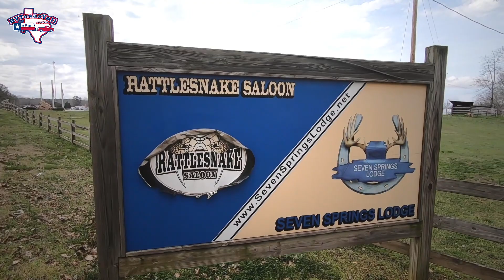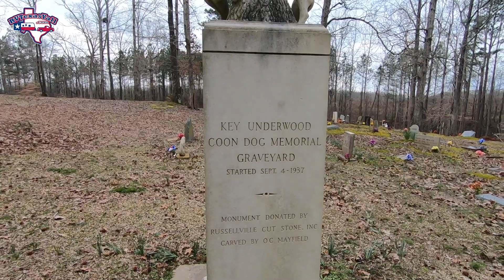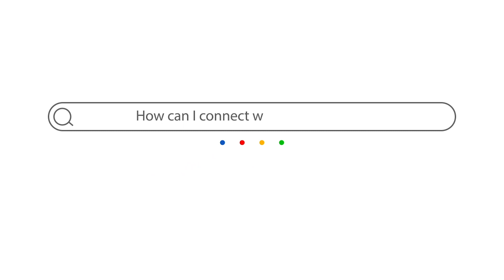Unique Things to See and Do Near Red Bay, Alabama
In this video, we take you back to Red Bay, Alabama to get our annual engine, chassis and generator maintenance done for our Tiffin Breeze diesel motorhome. Then we take you along as we visit some of the "must see" unique places near Red Bay: the super unusual Rattlesnake Saloon near Tuscumbia, Alabama and the historic Coon Dog Cemetery, the only one of its kind in the WORLD! :)

If you enjoyed this video, please give us a "Like"!

We (Tom & Stacie) are Native Texans and full-time RVers who are all about exploring the Lone Star State and sometimes Beyond the state line in our home on wheels. We're always looking for fun and interesting places to visit.  We'd love to hear your suggestions.